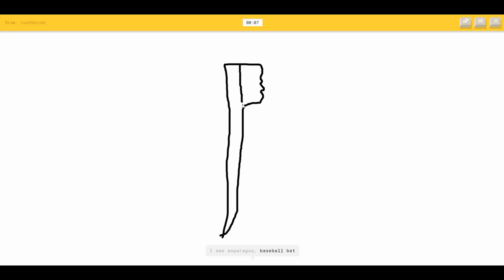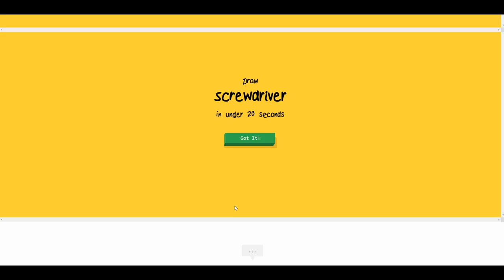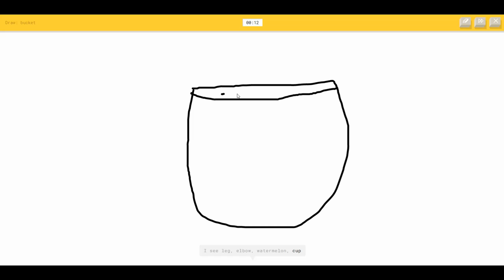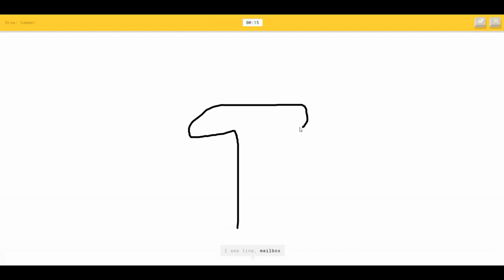My Artistic Skills are Beyond Comprehension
Today, we play 'Quick, Draw!', a game where you have to draw a specific thing, and a computer has to guess what it is.